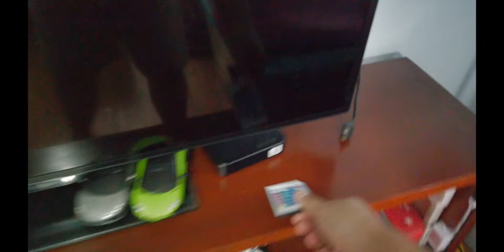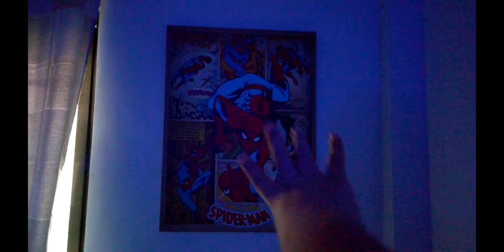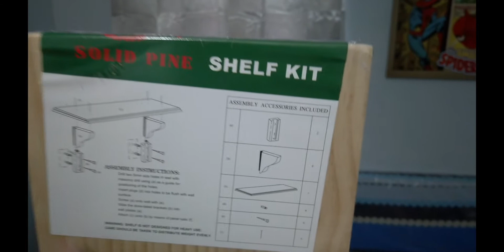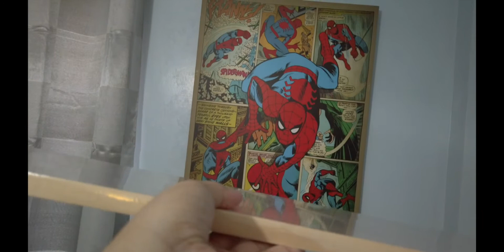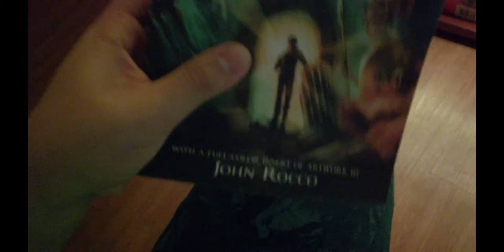TAGAYTAY ROOM TOUR?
So, I kinda added a lot of lights in my room

Gear Used
Osmo Pocket